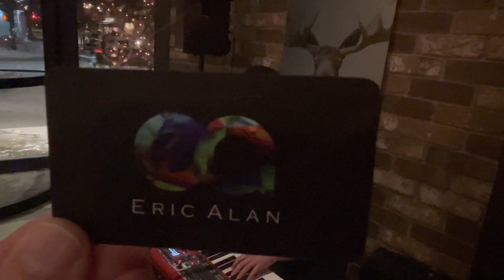11/30/2022 Eric Alan with his original CASTAWAY @ The Firebrand